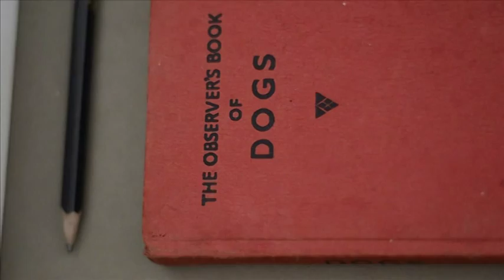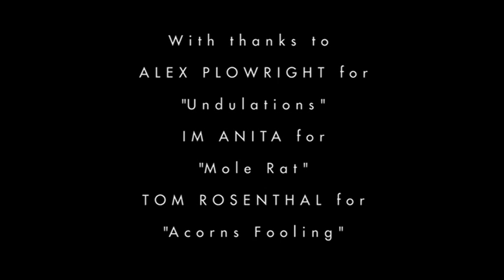WJEC Moving Image Awards 2014: Winner of Best Short Film and Overall Winner - Two Centimetres Apart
Category: The University of Lincoln Award for Best Short Film - Winner and Overall Winner
Candidates:  Isabella D’Anzi, Poppy Templeton, Louis Barrett
(Brighton, Hove and Sussex Sixth Form College)